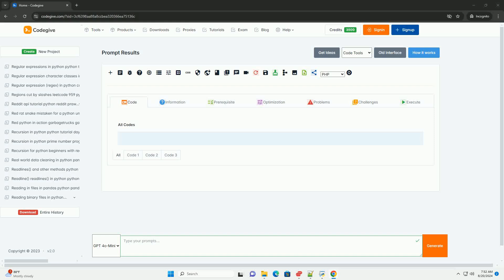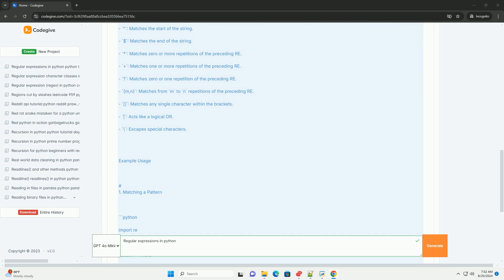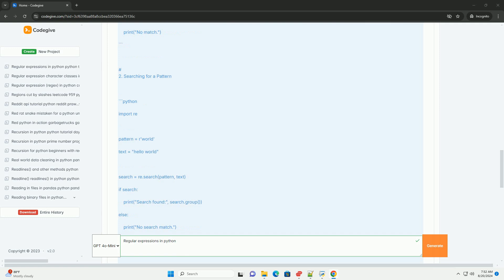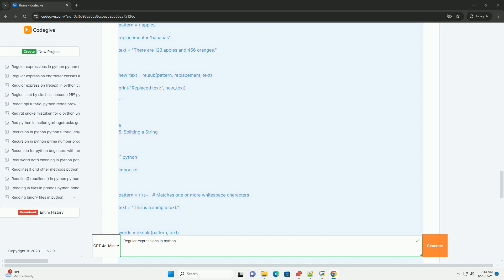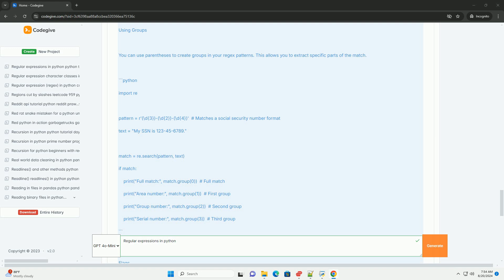Regular expressions in python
sure! regular expressions (regex) are a powerful tool for matching patterns in strings. in python, the `re` module provides support for working with regular expressions. here’s a comprehensive tutorial on using regular expressions in python.

### what are regular expressions?

regular expressions are sequences of characters that define a search pattern. they are commonly used for string searching, manipulation, and validation.

### importing the `re` module

to work with regular expressions in python, you need to import the `re` module:

### basic functions in the `re` module

1. **re.match()**: checks for a match only at the beginning of the string.
2. **re.search()**: scans through the string and looks for a location where the regex pattern produces a match.
3. **re.findall()**: returns a list of all matches of the pattern in the string.
4. **re.finditer()**: returns an iterator yielding match objects for all matches.
5. **re.sub()**: replaces occurrences of a pattern with a replacement string.
6. **re.split()**: splits the string by the occurrences of the pattern.

### common patterns

- `.`: matches any character except a newline.
- `^`: matches the start of the string.
- `$`: matches the end of the string.
- `*`: matches zero or more repetitions of the preceding re.
- `+`: matches one or more repetitions of the preceding re.
- `?`: matches zero or one repetition of the preceding re.
- `{m,n}`: matches from `m` to `n` repetitions of the preceding re.
- `[]`: matches any single character within the brackets.
- `|`: acts like a logical or.
- `\`: escapes special characters.

### example usage

1. matching a pattern

2. searching for a pattern

3. finding all matches

4. replacing text

5. splitting a string

### using groups

you can use parentheses to create groups in your regex patterns. this allows you to extract specific parts of the match.

### flags

you can modify the behavior of the regex with flags:

- `re.ignorecase ...

python generator expressions
python expressions
python expressions questions
python regular expressions cheat sheet
python boolean expressions

python generator expressions
python expressions
python expressions questions
python boolean expressions
python lambda expressions
python expressions w3schools
python expressions math
python expressions vs statements
python expressions and variables
python regular expression syntax
python regular expression
python regular expression replace
python regular expression cheat sheet
python regular expression examples
python regular expression tester
python regular expression or
python regular expression split